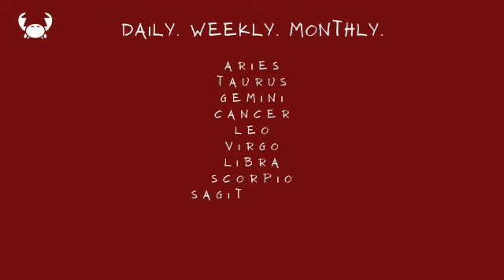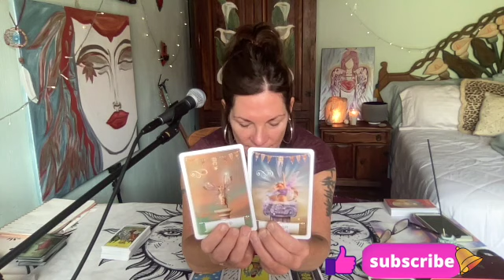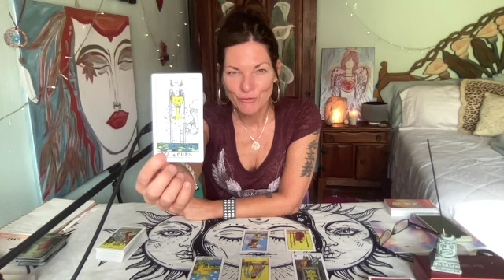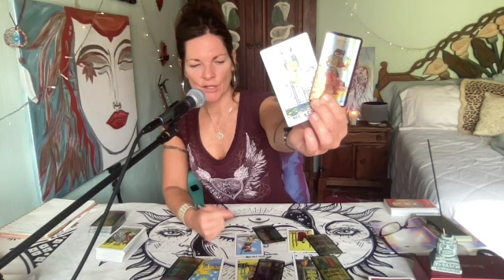MID-NOVEMBER 2021 GEMINI HOROSCOPE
❤  Welcome to Ricki's Cajun Tarot
❤  Intuitive, Healing, Free Tarot Messages

Welcome to your free tarot card reading video here on YouTube! I have spent over a decade learning how to hear and follow guidance, offering schools, workshops, retreats and worldwide.